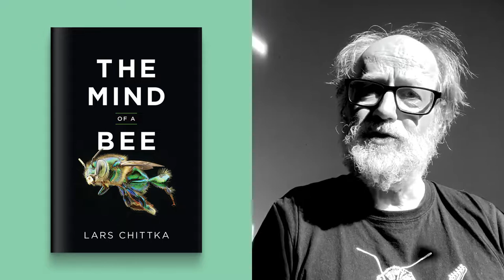The Mind of a Bee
Lars Chittka

A rich and surprising exploration of the intelligence of bees

Most of us are aware of the hive mind—the power of bees as an amazing collective. But do we know how uniquely intelligent bees are as individuals? In The Mind of a Bee, Lars Chittka draws from decades of research, including his own pioneering work, to argue that bees have remarkable cognitive abilities. He shows that they are profoundly smart, have distinct personalities, can recognize flowers and human faces, exhibit basic emotions, count, use simple tools, solve problems, and learn by observing others. They may even possess consciousness.

Taking readers deep into the sensory world of bees, Chittka illustrates how bee brains are unparalleled in the animal kingdom in terms of how much sophisticated material is packed into their tiny nervous systems. He looks at their innate behaviors and the ways their evolution as foragers may have contributed to their keen spatial memory. Chittka also examines the psychological differences between bees and the ethical dilemmas that arise in conservation and laboratory settings because bees feel and think. Throughout, he touches on the fascinating history behind the study of bee behavior.

Exploring an insect whose sensory experiences rival those of humans, The Mind of a Bee reveals the singular abilities of some of the world’s most incredible creatures.